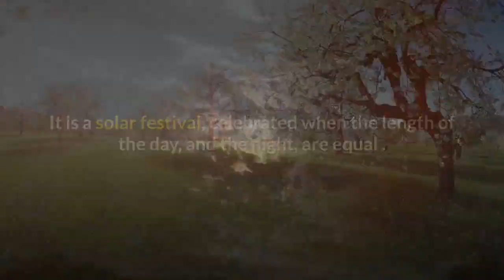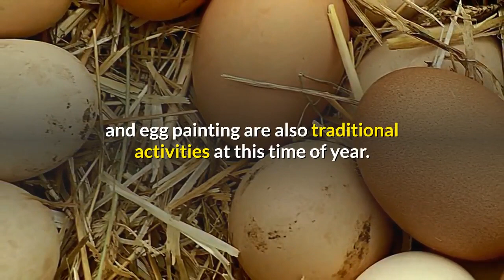The Spring Equinox and Pagans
A brief look at the Spring Equinox and how Pagans celebrate.